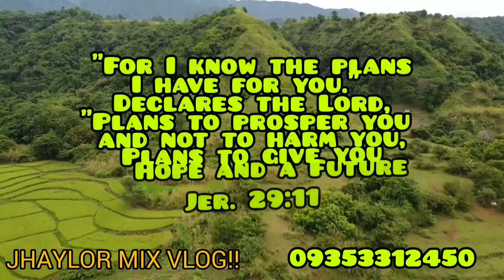lot#141 irrigated riceland 12,000 plus good for investnent,planted by rice,corn,viggies,tabacco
irrigted riceland 12,000 sqm plus
balungao pangasinan.
25 mtrs frintge goo for townhouse
farming..intgrited farm flood free
with power and internet line
good 4 investment,
titled property
150/sqm cgt seller side

para sa ibang dtalye pki twgan po ako sa aking viber at whatsApp